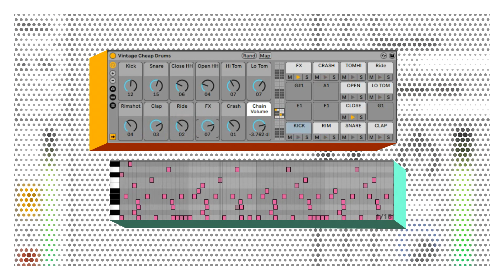Ableton Live 11 Pack | Vintage Cheap Drums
This drum rack for Ableton 11.1 and up allows you to explore the different drum sounds of many cheap Casio keyboard models. You can choose the sounds by type like Kick, Snare, Hihat, etc.